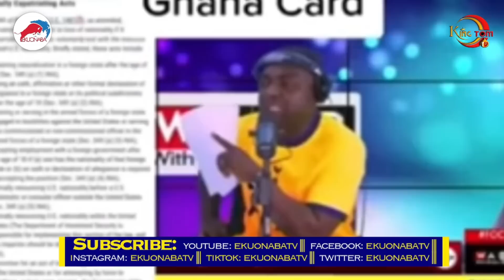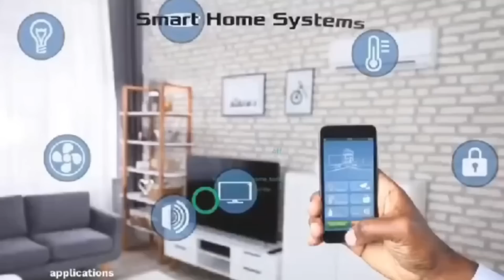If you are, a USA citizen, avoid Ghana card or you will be deported! a lawyer expose kelvin taylor